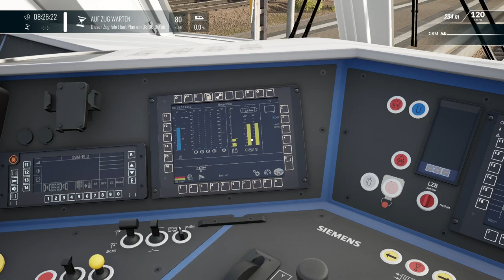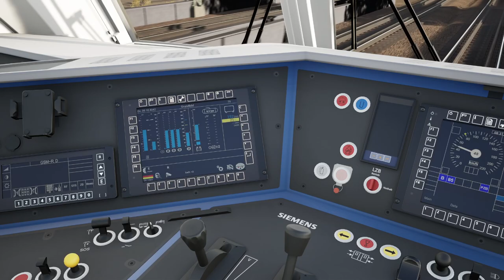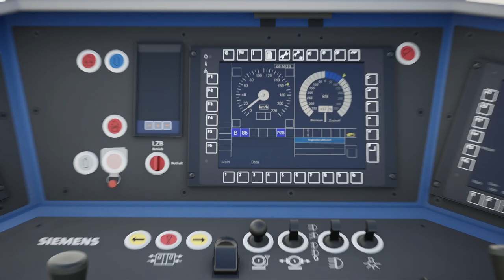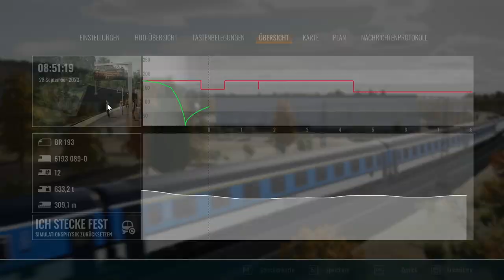Der tschechische Eurocity | ČD Vetron BR 193 Repaint | TSW 4 - TRAIN SIM WORLD 4 #8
Es wird internation. Zumindest so international, dass an unserem Zug nichts verkehrsrotes mehr zu sehen ist. Denn wir fahren einen Eurocity mit Ziel Prag, Tschechien.

Transparenz:
1. Stellt mir DTG DLCs zu Verfügung?

2. Werde ich dafür bezahlt, Werbung zu machen?

3. Bin ich gezwungen, Werbung zu machen?

4. Ist meine Meinung über DLCs noch objektiv?

2ZK4fUqv8CJFukjSVQJ2iIMXmKPW4w/edit